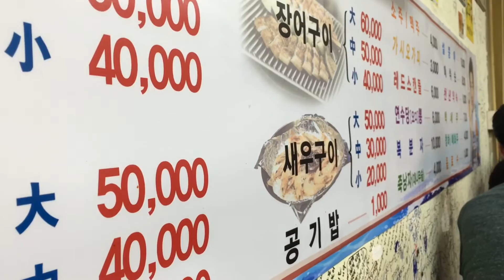《釜山•食》釜山必吃的特色料理～南浦洞札嘎其市場旁吃盲鰻（20160730）